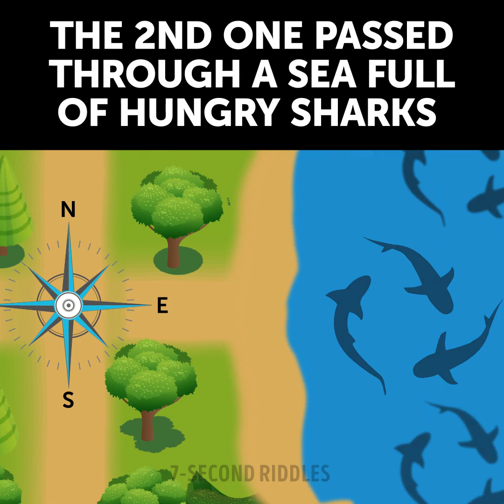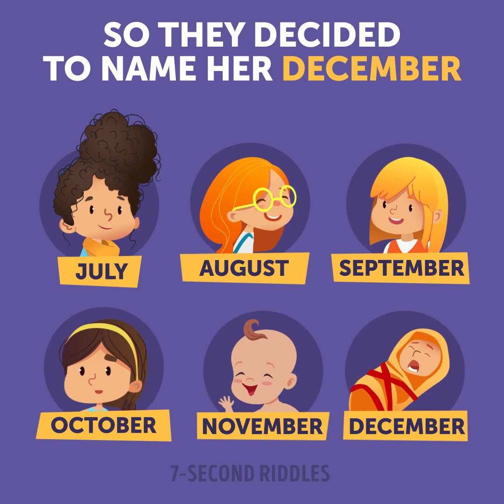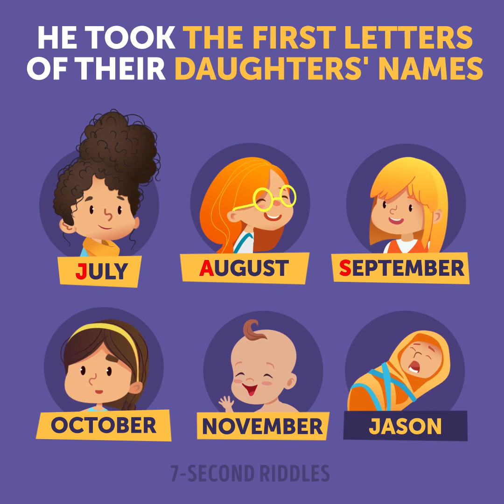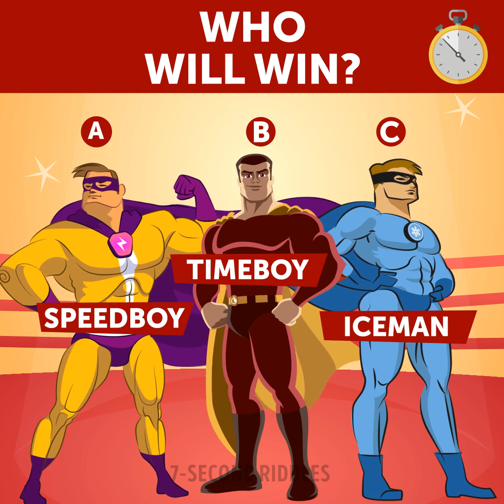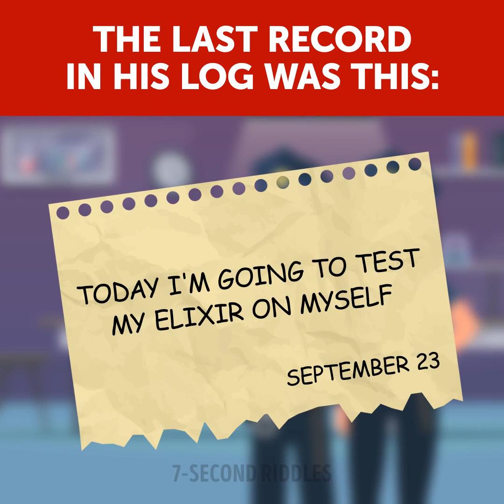10 BRAIN TEASERS THAT STUNNED THE WHOLE INTERNET